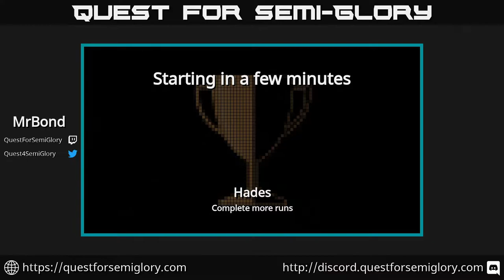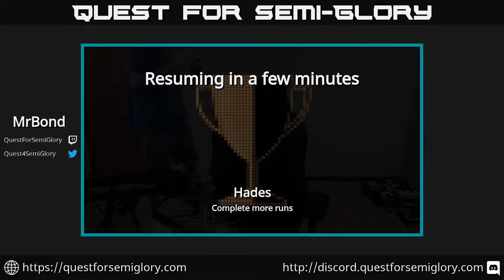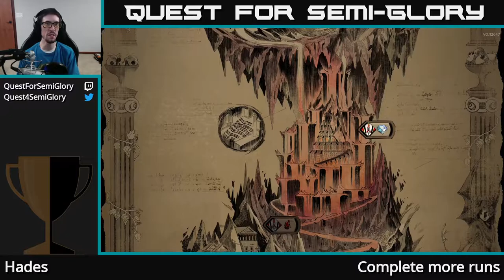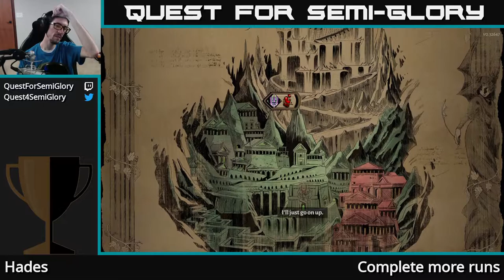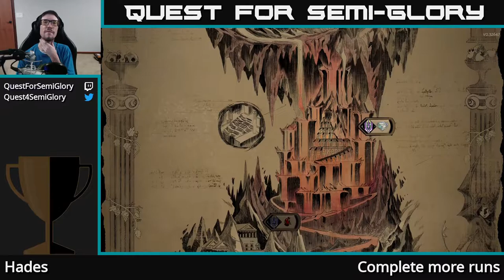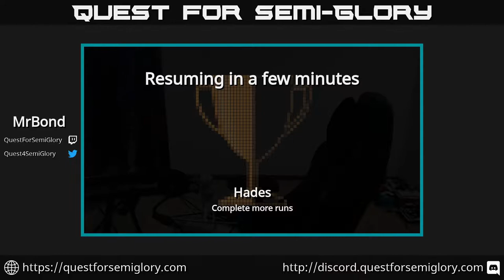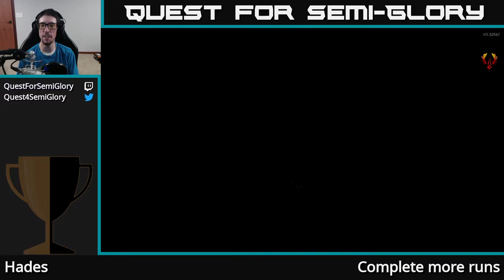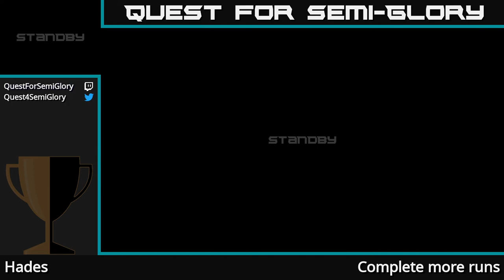Quest for Semi-Glory - Hades, Session 10 (Final)